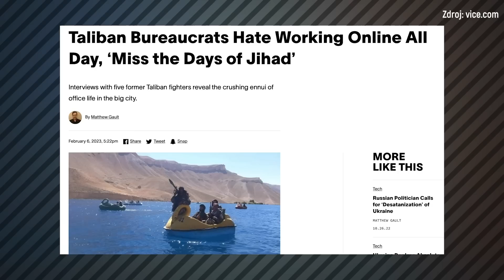Největší šílenosti, které se teď dějí ve světě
V posledních dnech se po celé planetě událo tolik pozoruhodných a často děsivých událostí, že je na místě se ptát, zda svět vůbec hodlá pokračovat, nebo jsme na samém konci naší trati. Náš speciální reportér Dominik Dabrowski tak vyrazil zmapovat celou situaci a přináší nám přehled těch největších světových katastrof za poslední dobu.